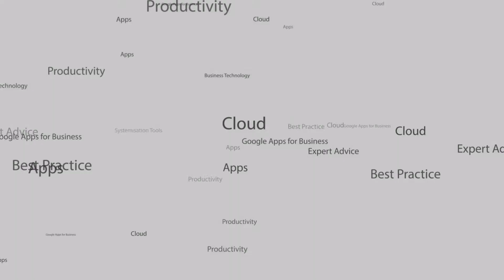Pros of Moving to Cloud-based Email Hosting?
| Google Apps | IT Support Sydney

We work with ambitious entrepreneurs and business leaders to ensure an effective technology strategy is a central driver of their success and a key enabler of business growth. With our help, our customers use innovative technology as an unfair strategic advantage to outsmart their competition and lead their industries.

itGenius is the #1 Small Business Google Cloud partner in Australia and services 1000’s of businesses worldwide. While we retain much significant clientele including Canva, Hubspot, Fairfax, and Anytime Fitness as well as multiple Australian Government departments, we specialise in and most enjoy servicing our primarily micro and SME customer base of enterprising and enthusiastic entrepreneur-led companies, who typically employ teams of less than 50 but have big goals for growth and impact.